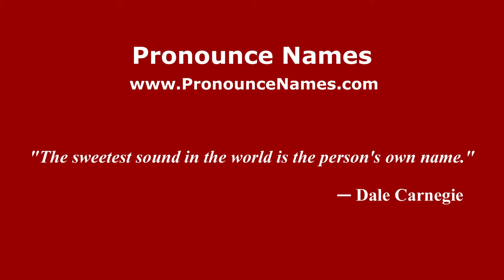How to Pronounce Wecker - PronounceNames.com